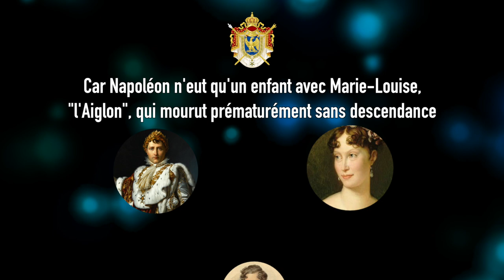Le Prince Napoléon à Ajaccio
Le Prince Napoléon et sa fiancée, la comtesse Olympia von und zu Arco-Zinneberg à Ajaccio pour le 250ème anniversaire de la naissance de l'empereur